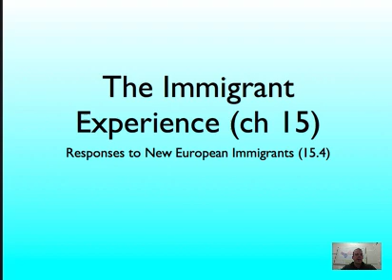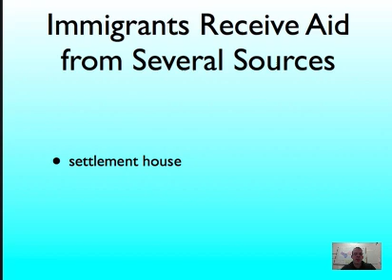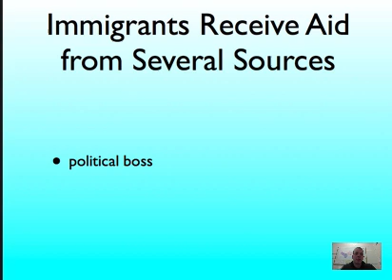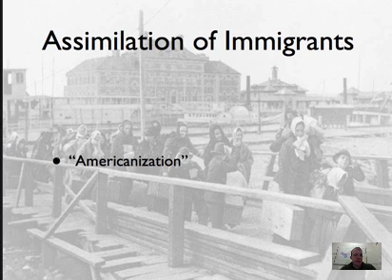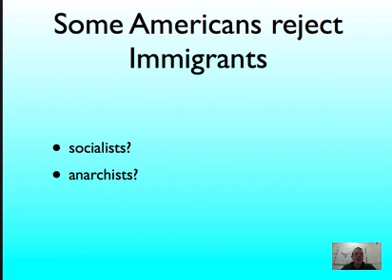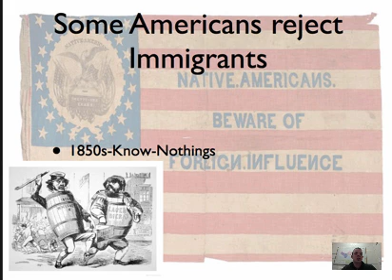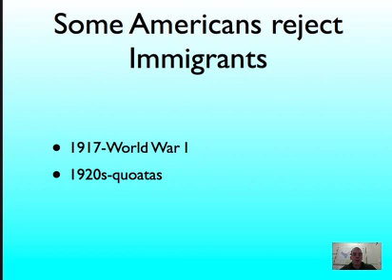Immigrant Support and Opposition (post-Civil War)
nativism, immigration, americanization

Table of Contents:

00:08 - Immigrants Receive Aid from Several Sources
00:32 - Immigrants Receive Aid from Several Sources
01:09 - Immigrants Receive Aid from Several Sources
01:37 - Immigrants Receive Aid from Several Sources
02:15 - Assimilation of Immigrants
02:40 - Assimilation of Immigrants
03:19 - Some Americans reject Immigrants
03:55 - Some Americans reject Immigrants
04:25 - Some Americans reject Immigrants
04:55 - Some Americans reject Immigrants
05:12 - Some Americans reject Immigrants
05:26 - Some Americans reject Immigrants
05:52 - Some Americans reject Immigrants